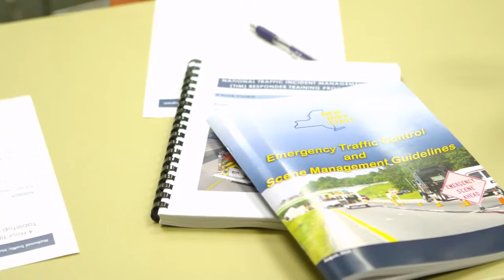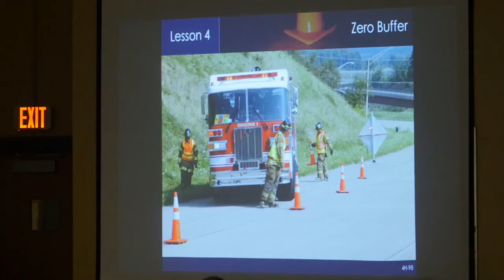Nick's Towing Service, Inc.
We were proud to participate in this joint TIM Safety Training program. It promotes safety as well as working together to accomplish safe and quick clearance as well as responder safety.